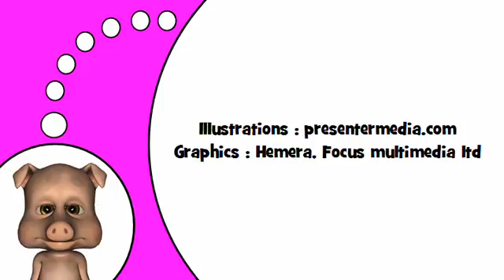เรียนรู้ภาษาฝรั่งเศส # K